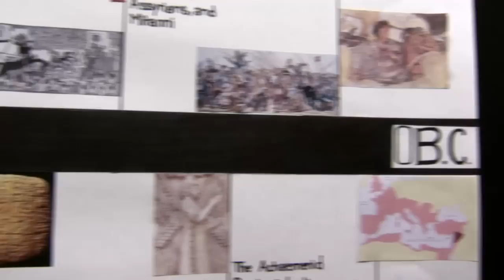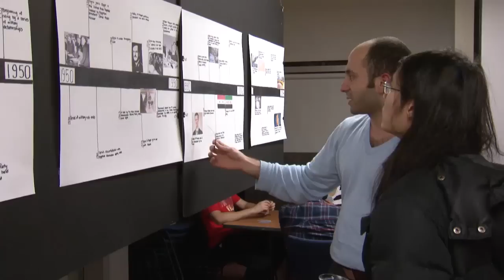This is Syria - McGill i-Week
McGill University's i-Week is an exciting campus-wide, week-long celebration of one of Canada's most international & multicultural campus communities!  Events are taking place from Feb. 17-22. This video showcases the event "This is Syria," a social and food-based celebration, hosted by the McGill Syrian Students' Association